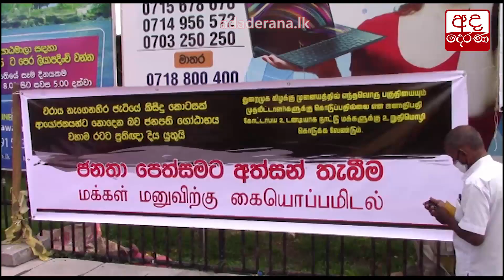වරාය නැගෙනහිර පර්යන්තය වෙනුවෙන් ජනතා පෙත්සමක්